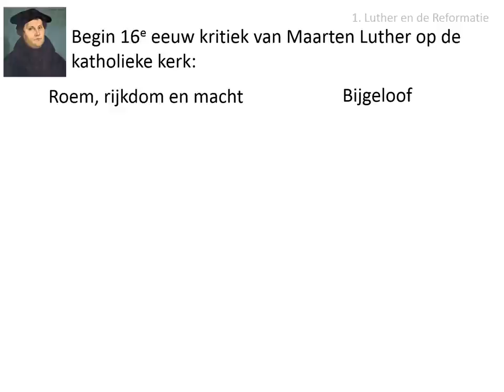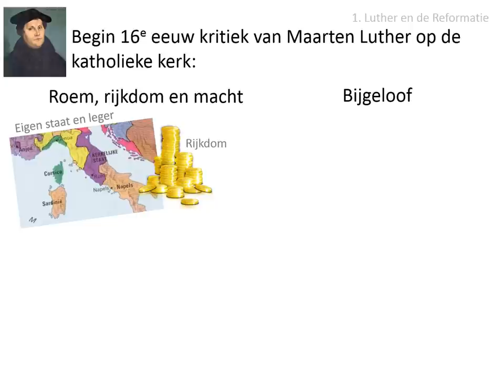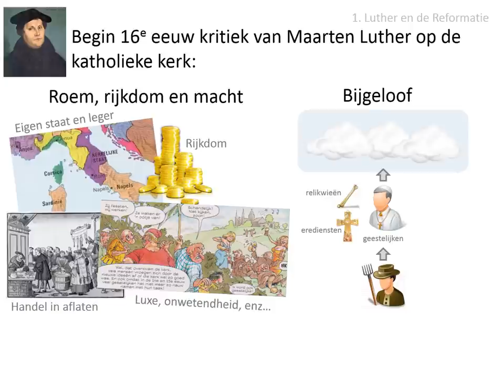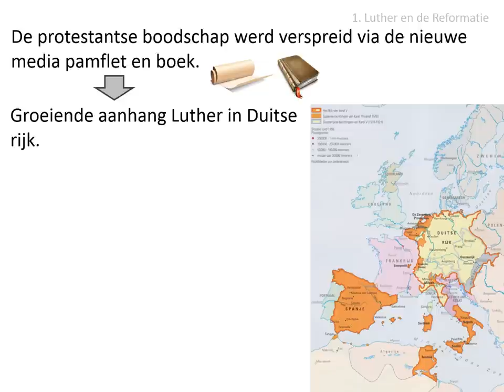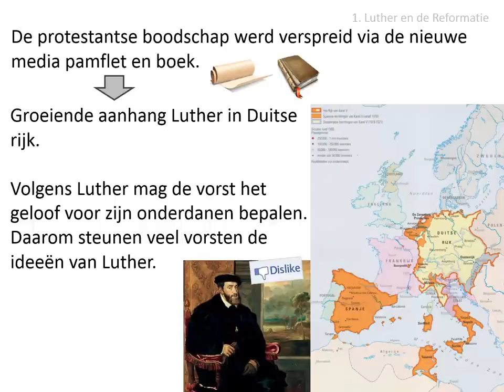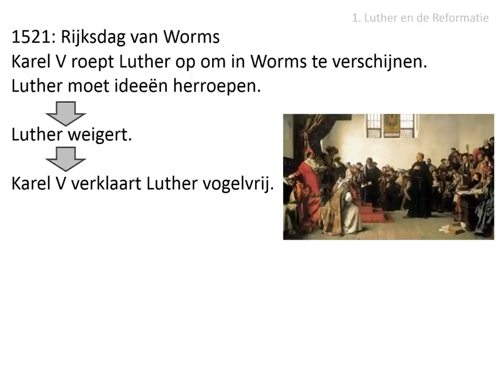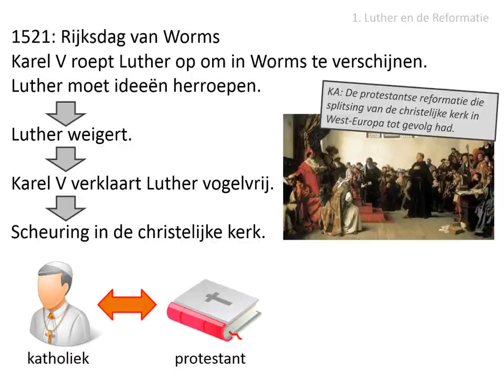1. Luther en de Reformatie (VWO - HC De Republiek)